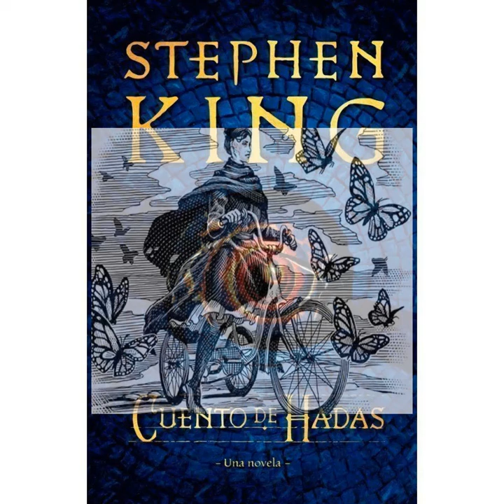youtube video #-6VfOY_5nvY